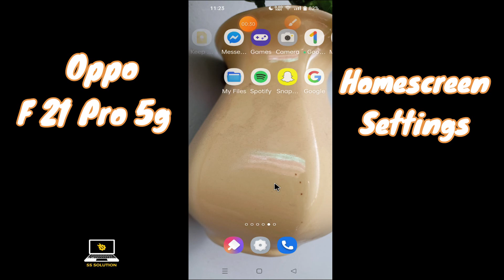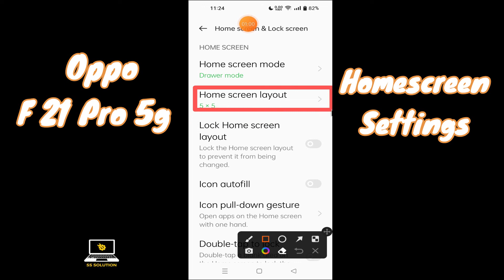Oppo F21 Pro Home Screen Settings | Oppo F21 Pro Home Screen Customization | Home Screen Layout